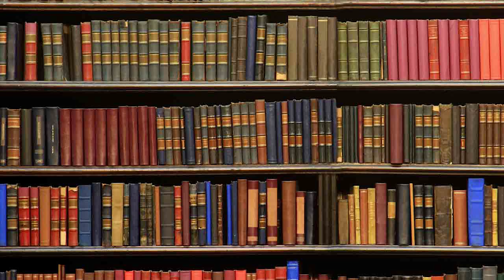Palm Sunday (C)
Today we begin Holy Week. In ancient times this was known as the Great Week. The Passion narratives come to life as if enacted before our very eyes. Step by step we follow the path Christ trod during the last days of His mortal life. Like the people of Jerusalem, we too joyfully acclaim Christ as our King. He enters the Holy City not as a warrior King with a great army, but as a humble and gentle Messiah 'humble and riding on a donkey' (Zachariah 9:19).